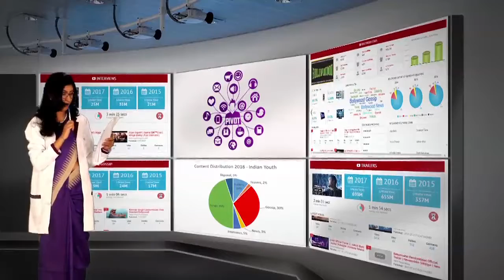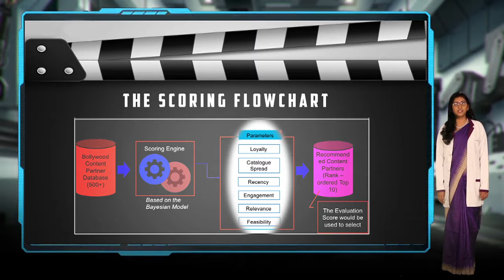CEREBRO FOR KRISPY